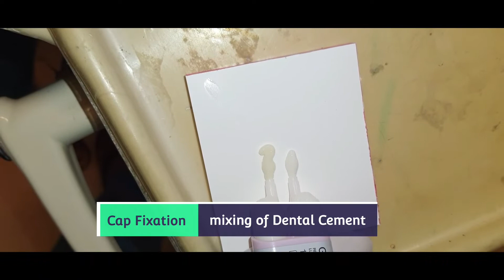Teeth whitening by composites veenering & smile design by zirconia crown | missing teeth replacement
smile designing  by All ceramic/ Metal free crowns along with Composite veenering.
we hav done Composite  veenering on upper 2 front teeth and rest others are all ceramic zirconia crowns
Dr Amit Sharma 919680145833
like my Facebook page
dramitsharma's arun dental hospital